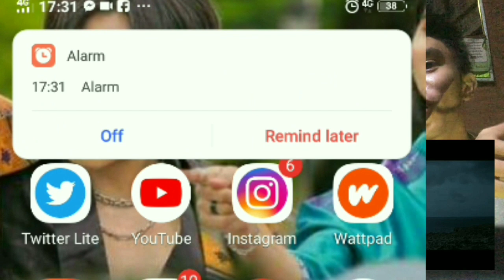Feeling Reactors React to SB19 Ken Bulan MV